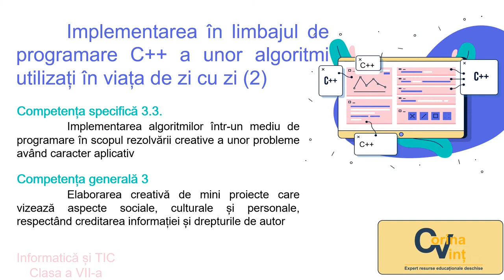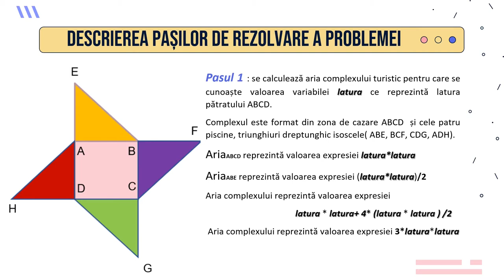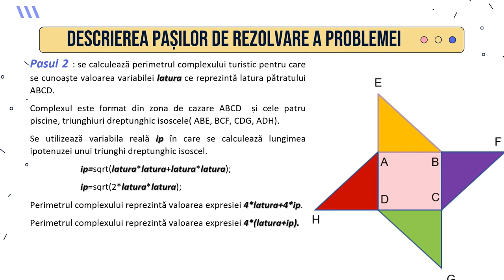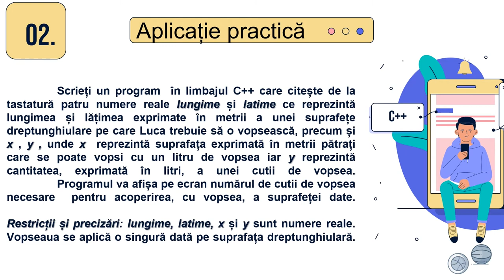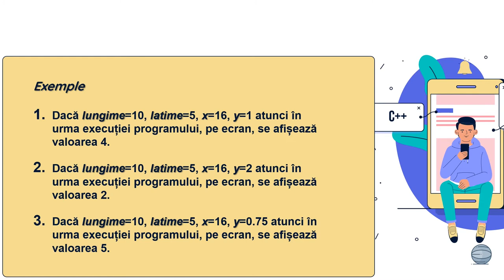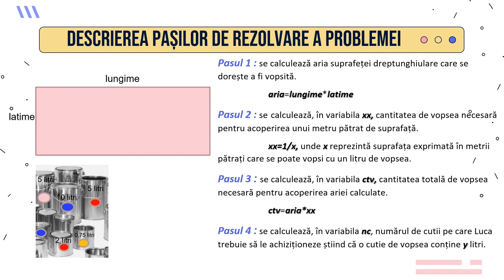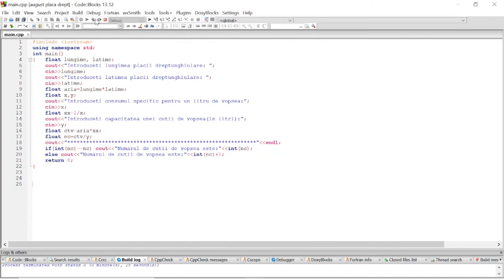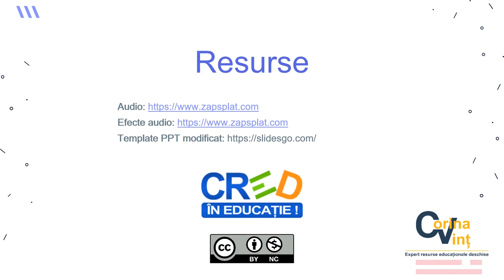Implementarea în limbajul de programare C++ a algoritmilor utilizați în viața de zi cu zi (2)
Resursa video propusă are în vedere activitatea de învățare ce presupune rezolvarea unor probleme din viața de zi cu zi cu ajutorul unor algorimi care vor fi implementați în limbajul de programare C++.
Aplicațiile practice prezentate sunt:
 Determinarea perimetrului și a ariei unui complex compus dintr-un hotel și patru piscine integrate.
 Determinarea cantității minime necesare pentru vopsirea unei forme dreptunghiulare.
Va fi propusă o aplicație pentru exersarea individuală a achizițiilor realizate pe parcursul lecției: determinarea și afișarea distanței parcurse de către David care participă la cursuri de echitație, dacă se cunoaște raza cercului pentru o cursă completă și numărul total de curse realizate.